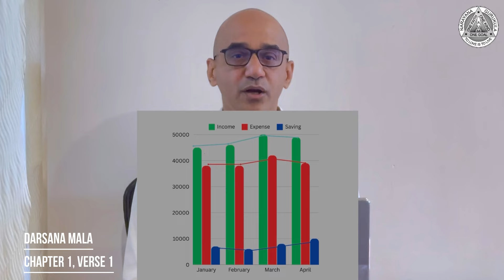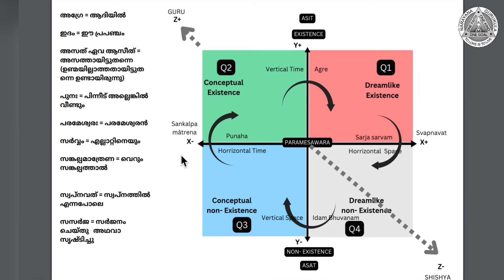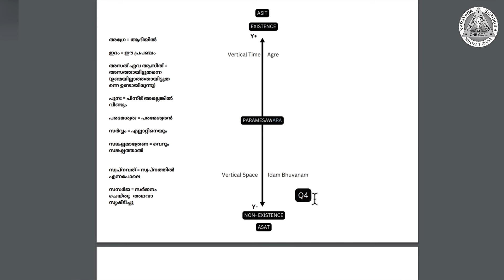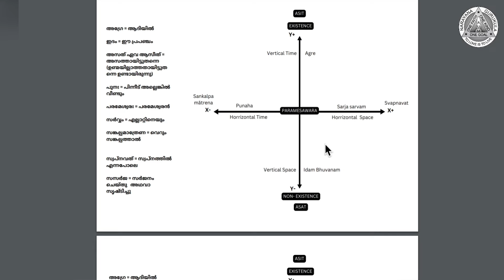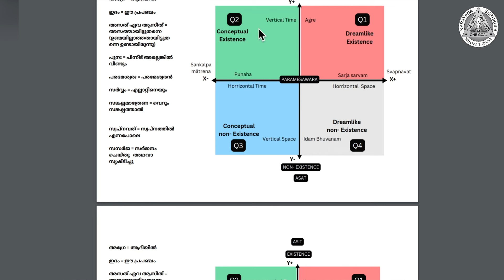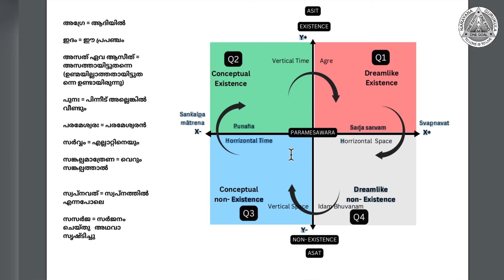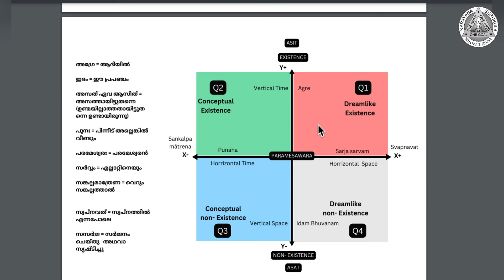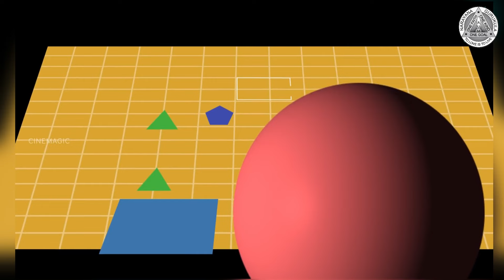DARSANA MALA ദർശനമാല NARAYANA GURU CHAPTER 01, VERSE 1 അദ്ധ്യാരോപ ദർശനം - വ്യാഖ്യാനം STRUCTURES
ഗുരു മുനി നാരായണ പ്രസാദിന്റെ നിർദ്ദേശപ്രകാരം ചെയ്യുന്ന ദർശനമാല ക്ലാസിന്റെ രണ്ടാം ഭാഗത്തിലേക്ക് സ്വാഗതം. ഗുരു മുനി നാരായണ പ്രസാദ് ദർശനമാലയെക്കുറിച്ച് മുമ്പ് രണ്ട് ക്ലാസുകൾ നടത്തിയിരുന്നു. ഒന്നാം ക്ലാസിൽ, ദർശനമാലയുടെ ആമുഖമായി ബ്രഹ്മവിദ്യാ പഞ്ചകത്തിന് ഒരു ആമുഖം നൽകി, അത് സ്ട്രക്ചറൽ ആയ ഘടകങ്ങളെ കേന്ദ്രീകരിച്ച് ഞാൻ പിന്നീട് വിശദീകരിച്ചു. ഗുരുവിൻറെ രണ്ടാം ക്ലാസ് ദർശനമാലയുടെ ആദ്യ അധ്യായത്തിലെ ആദ്യ ശ്ലോകം ഉൾക്കൊള്ളുന്നു, ആ ശ്ലോകത്തിനുള്ളിലെ സ്ട്രക്ചറൽ ആയ ഘടകങ്ങളെ വിശദമാക്കാനാണ് ഈ ക്ലാസ്സിൽ ലക്ഷ്യമിടുന്നത്.
 ഇതുവരെ ഗുരുവിൻ്റെ രണ്ട് ക്ലാസുകളും കണ്ടിട്ടില്ലെങ്കിൽ, ഈ സെഷനിൽ പങ്കെടുക്കുന്നതിന് മുമ്പ് അത് ചെയ്യാൻ ഞാൻ വളരെ ശുപാർശ ചെയ്യുന്നു. കൂടാതെ, ഗുരുവിൻ്റെ ഉപദേശങ്ങളോടൊപ്പം ഞാൻ നടത്തിയ സ്ട്രക്ചറൽ ആയ ക്ലാസ് കേൾക്കുന്നത് വളരെ പ്രയോജനപ്രദമായിരിക്കും. ഈ മുൻ സെഷനുകൾ മനസ്സിലാക്കുന്നത് പ്രധാനമാണ്, കാരണം സ്ട്രക്ചറൽ method ഒരു പുസ്തകത്തിൽ നിന്ന് എളുപ്പത്തിൽ ഗ്രഹിക്കാൻ കഴിയുന്ന ഒന്നല്ല; സ്ഥിരമായ പരിശീലനത്തിലൂടെ പഠിക്കേണ്ട ഒരു രീതിശാസ്ത്രപരമായ സമീപനമാണിത്.

ഏതെങ്കിലും കാരണവശാൽ ഇതിനു മുന്നേ നടത്തിയിട്ടുള്ള ക്ലാസുകൾ കേട്ടില്ലെങ്കിലും കേൾവിക്കാരന് വലിയ നഷ്ടം സംഭവിക്കില്ല. കാരണം സ്ട്രക്ചറിലിസം വഴി ദർശനമാല മനസ്സിലാക്കാൻ കഴിയുകയില്ല എങ്കിലും ദർശനമാലയെ കുറിച്ചുള്ള ഒരുപാട് വിശദാംശങ്ങൾ മനസ്സിലാക്കുവാൻ ഈ ക്ലാസുകൾ പഠിതാക്കൾക്ക് തീർച്ചയായും ഉപകരിക്കും എന്നുള്ളതിൽ യാതൊരു സംശയവുമില്ല.
ഈ ക്ലാസ് തുടങ്ങുന്നതിനു മുമ്പ് സ്ട്രക്ചലിസത്തെ സംബന്ധിച്ച് കുറച്ചുകൂടി കാര്യങ്ങൾ പറയാം എന്ന് കരുതുകയാണ്. സ്ട്രക്ചലിസം എന്നത് ഒറ്റയടിക്ക് ഒരു ക്ലാസിൽ പറയാൻ പറ്റുന്ന ഒന്നല്ല.  അതുകൊണ്ടുതന്നെയാണ് എല്ലാ ക്ലാസിന്റെയും തുടക്കത്തിൽ അതിലെ ചില നിയമങ്ങളും വസ്തുതകളും വിശദമാക്കി മുന്നോട്ടുപോകുന്നത്.

असीद् अग्रे असत् एव इदम् भुवनम्
स्वप्नवत् पुनः ससर्ज सर्वं संकल्पमात्रेण परमेश्वरः

अग्रे - इदम् भुवनम् असत् एव असीद् - पुनः - परमेश्वरः सर्वम् संकल्पमात्रेण स्वप्नवत्  ससर्ज

അഗ്രേ = ആദിയിൽ
ഇദം = ഈ പ്രപഞ്ചം
അസത് ഏവ ആസീത് = അസത്തായിട്ടുതന്നെ (ഉണ്മയില്ലാത്തതായിട്ടുതന്നെ ഉണ്ടായിരുന്നു)
പുനഃ = പിന്നീട് അല്ലെങ്കിൽ വീണ്ടും
പരമേശ്വരഃ = പരമേശ്വരൻ
സർവ്വം = എല്ലാറ്റിനെയും
സങ്കല്പമാത്രേണ = വെറും സങ്കല്പത്താൽ
സ്വപ്നവത് = സ്വപ്‌നത്തിൽ എന്നപോലെ
സസർജ = സർജനം ചെയ്‌തു   അഥവാ സൃഷ്‌ടിച്ചു

ആദിയിൽ ഈ പ്രപഞ്ചം ഉണ്മയില്ലാത്തതായിട്ടുതന്നെ ഉണ്ടായിരുന്നു. . പിന്നീട് പരമേശ്വരൻ സകലതിനെയും വെറും സങ്കല്പംകൊണ്ട് സ്വ‌പ്നത്തിൽ എന്നപോലെ സൃഷ്‌ടിച്ചു.

00:00 - Intro
02:38 - Importance of Structural Learning
07:23 - Why Structuralism
10:07 - Verse Learning
22:08 - Structural Explanation of the Verse
41:30 - What is Fourth Dimension?

DarsanaMala (Narayana Guru) Chapter 1, Verse 1 by Guru Muni Narayana Prasad